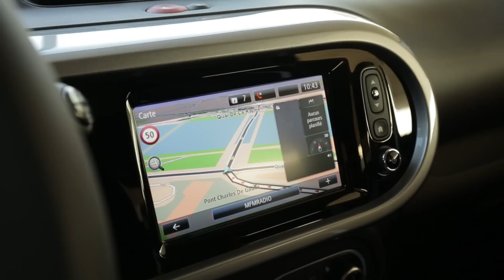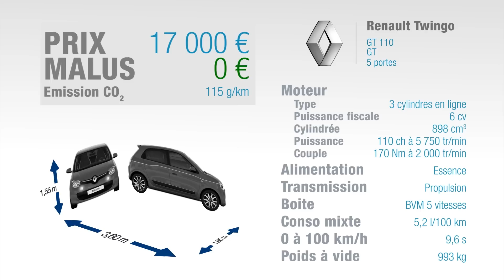Essai Renault Twingo 0.9 TCe 110ch GT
La citadine sportive dit Twingo GT est vendue chez le mandataire Elite Auto dans les offres Renault Twingo : découvrez nos tarifs sur notre site.

Lancée fin 2014, la Twingo s’enrichit aujourd’hui d’une version plus musclée appelée GT. Pour l’occasion, la Twingo reprend le 3 cylindres de la TCe 90 mais le pousse à 110 ch, toujours délivrés aux roues arrière via une boîte manuelle à 5 rapports : pas d’EDC à l’horizon pour l’instant. Cette Twingo GT se reconnaît de ses soeurs essentiellement par sa prise d’air sur l’aile arrière gauche, mais aussi à sa double sortie d’échappement, en plus des badges Renault Sport, des strippings latéraux et sur le toit et des jantes de 17 pouces. Elle est proposée en 4 couleurs : noir, blanc, gris et orange.

La personnalisation à l’intérieur commence par des seuils de portes spécifiques et se poursuit par des sièges mi-cuir qui reprennent les couleurs proposées sur la GT. On trouve également un pédalier et un levier de vitesses alu et des touches de couleurs qui reprennent là encore les teintes de la GT. Dommage que sur cette version semi-sportive il n’y ait pas de compte-tours. Au centre, l’écran central du R-Link 2 est en option. A l’arrière, rien de nouveau avec une habitabilité limitée pour deux adultes. Aucun changement non plus dans le coffre qui reste à 219 dm3 avec un seuil de chargement élevé.

Contact et le 3 cylindres fait entendre une voix à peine plus rauque que la TCe : on est un peu déçu sur ce point. Les premiers rapports courts donnent une sensation de vivacité en ville. Le moteur reprend bien en bas des tours et monte au rupteur sans problème. La commande de boîte aurait pu être plus précise. Côté châssis, cette GT a été durcie par rapport aux autres Twingo au point de devenir vraiment ferme, en ville comme sur route. Elle devient du coup plus dynamique et l’arrière se déhanche même assez facilement à l’accélération grâce à un ESP plus permissif, notamment sur le mouillé.

La direction à démultiplication variable, une première sur la Twingo, est plutôt agréable et préserve en tout cas un rayon de braquage ultra court, toujours pratique en manoeuvre. En consommations, cette GT est plus gourmande que la TCe mais reste loin du seuil de malus écologique. Et pour le tarif, Renault a mis la barre à 17000 €. C’est un peu cher, mais moins que la Smart Forfour Brabus, sa sœur jumelle technique, qui met la barre à 20000 € minimum ! En contrepartie, cette dernière offre une présentation plus luxueuse et une boîte double embrayage en série, indisponible sur la Twingo GT même en option.